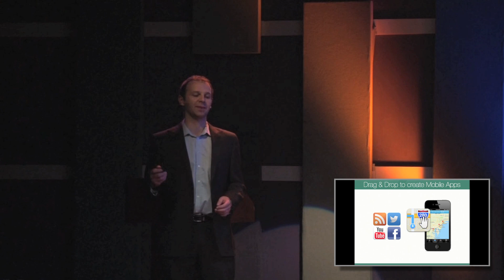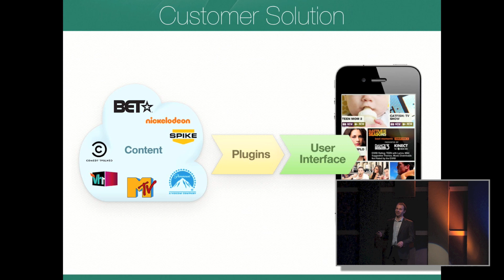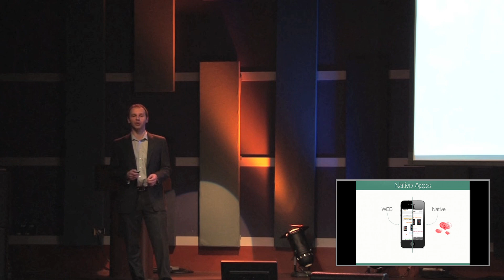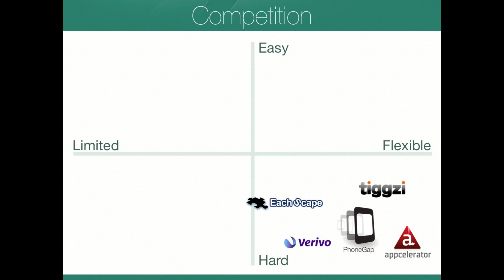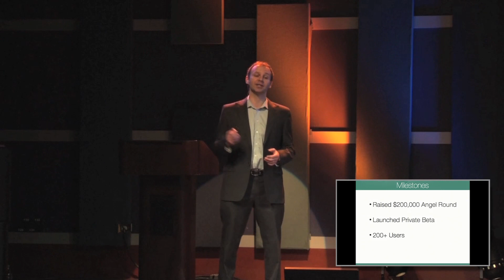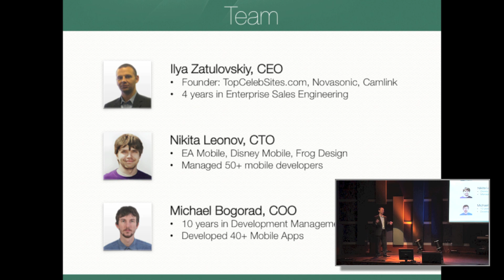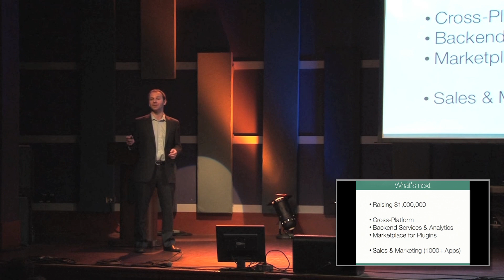DreamIt Demo Day Philly 2012: Applique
The easy drag and drop way to create Mobile Apps.